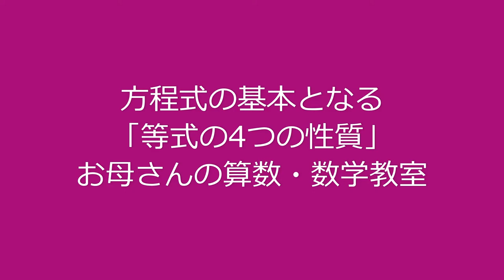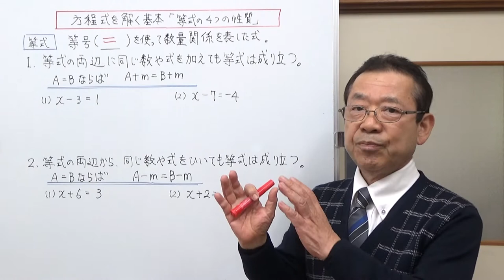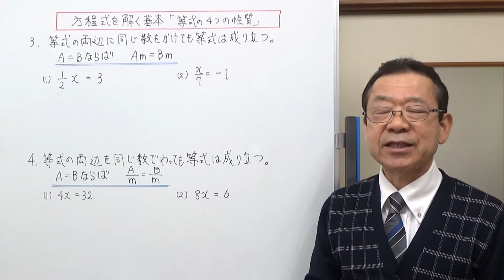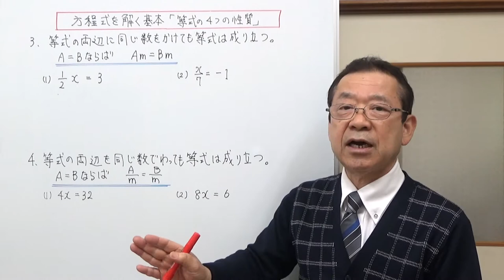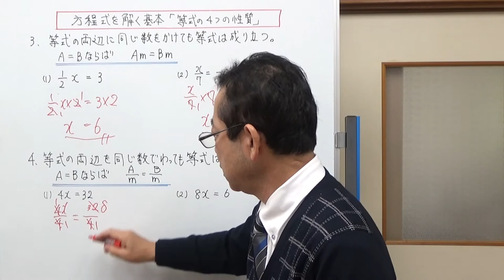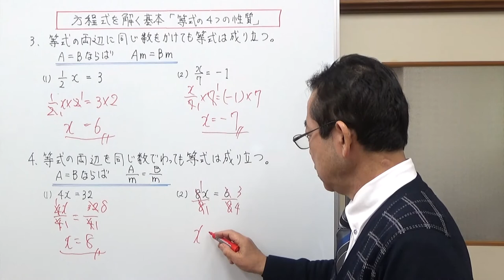方程式を解く基本となる「等式の4つの性質」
中学1年生だ学習する「等式の4つの性質」の復習動画です。
ここが理解できていないと、方程式の解き方でミスをすることが多いです。